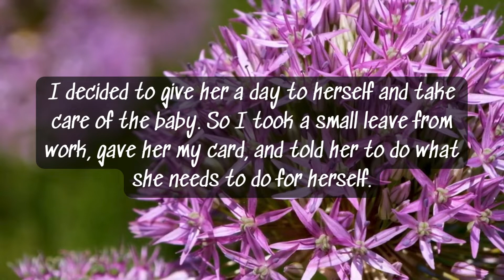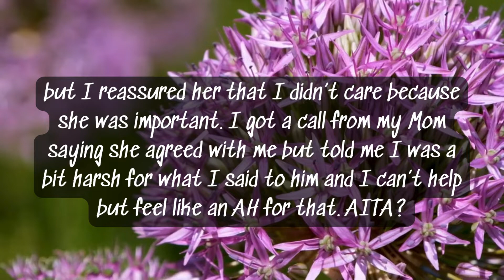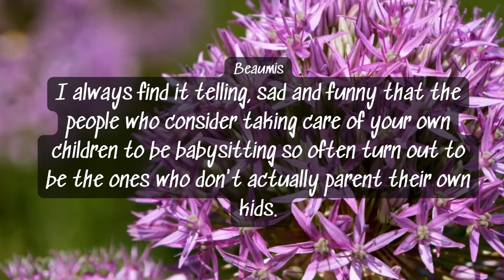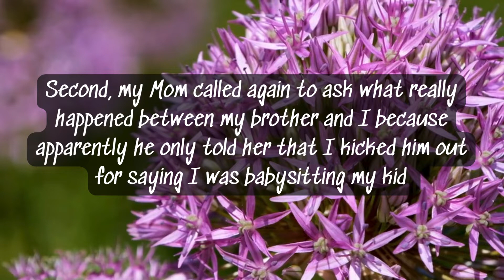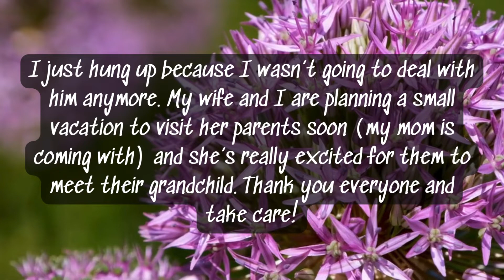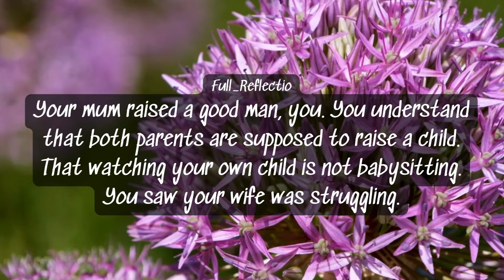AITA for kicking my brother and his wife from my house ?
OP kicked my brother and his wife from his house after they the scoffed at him for “babysitting“ and giving his wife, has been suffering from PPD, some time for herself.